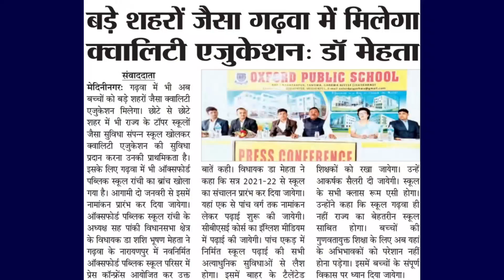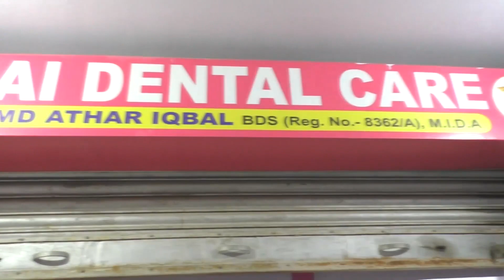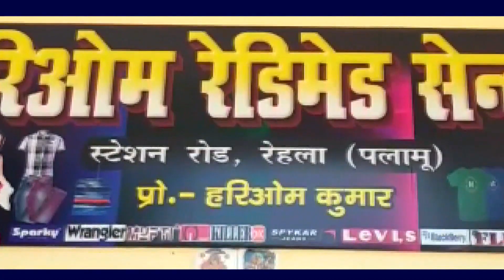दुष्कर्म की शिकार एक किशोरी ने कीटनाशक की दवा खाकर खुदकुशी कर ली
गढ़वा के चिनिया थाना क्षेत्र में दुष्कर्म की शिकार एक किशोरी ने कीटनाशक की दवा खाकर खुदकुशी कर ली
  परिजनों के मुताबिक दुष्कर्म की घटना के बाद से  वह मानसिक रूप से परेशान थी
बता दें कि रविवार को आदिम जनजाति के दो किशोरियों से दो युवकों ने दुष्कर्म किया था
दोनों के पिता ने मामले की एफ आई आर दर्ज कराई थी
अभी तक  एक आरोपी  पुलिस गिरफ्त से बाहर है
बताया जाता है कि फरार चल रहे  आरोपी संदीप यादव की   पीड़ितों में एक से जान पहचान थी
रविवार  शाम रानी चेरी  कस्तूरबा के पास दोनों ने मिलने की बात की थी
युवक से मिलने किशोरी के साथ उसके एक सहेली भी आयी थी
वहीं आरोपी संदीप यादव के साथ अविनाश साहू नामक युवक भी था
स्कूल के पास पहुंचने पर चारों एक ही बाइक से    मसरा गांव घूमने निकले
लेकिन दोनों युवक लड़कियों  को गांव  ना ले जाकर जंगल की ओर चले गए वहां दोनों ने एक-एक लड़कियों  के साथ दुष्कर्म किया
ग्रामीणों ने चारों को  आपत्तिजनक   की स्थिति में देखा था   तो  कब्जे में लेकर पुलिस को सूचना दी पुलिस पहुंची तो संदीप भाग निकलने में कामयाब रहा
जबकि अविनाश को पकड़ कर थाने लाया गया और जेल भेज दिया गया